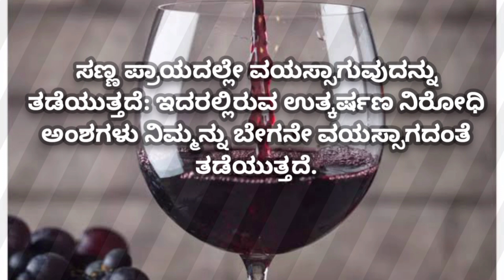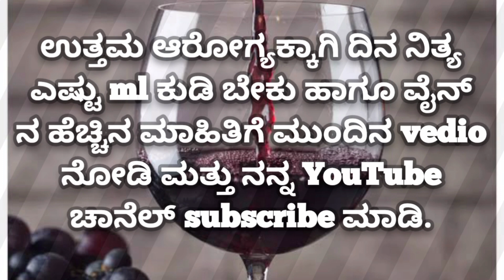ವೈನ್ ಆರೋಗ್ಯದಾಯಕ ಸಂಜೀವಿನಿ/ Wine Drinking/Red wine 🍷🍷🍷